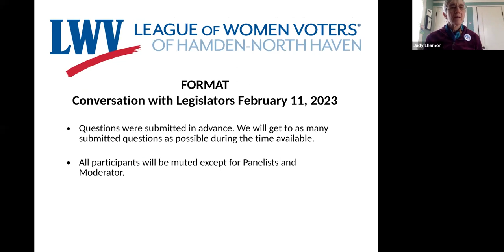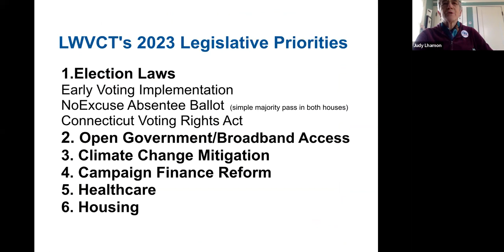LWV of Hamden-North Haven 2023 Legislative Panel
LWV of Hamden-North Haven 2023 Legislative Panel held on February 11, 2023.

The League of Women Voters is a nonpartisan, grassroots organization working to protect and expand voting rights and ensure everyone is represented in our democracy. We empower voters and defend democracy through advocacy, education, and litigation, at the local, state, and national levels.